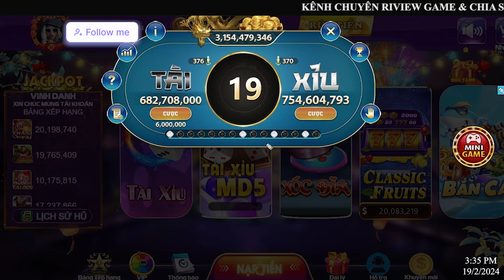Nhà Cái Uy Tín | Nhà Cái Uy Tín Nhất 2024 | Bật Mí Mẹo Kiếm Lúa Đơn Giản Từ Tài Xỉu 68 Game Bài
Như ở tiêu đề video , Tôi hướng dẫn bạn cách chọn nhà cái uy tín sao cho hiệu quả có thể kiếm được tiền từ các nhà cái uy tín hiện nay như go88, sunwin , 68 game bài đặc biệt rất hiệu quả đối với các nhà cái uy tín mới.

Đây là các nhà cái uy tín đang nhiều người chơi và tải xuống nhất hiện nay nên có sự yên tâm khi chơi.
Nhà Cái Uy Tín nạp rút nhanh chóng và cầu kèo tài xỉu rất chuẩn.

© Bản quyền video thuộc về kênh Nhà Cái Uy Tín